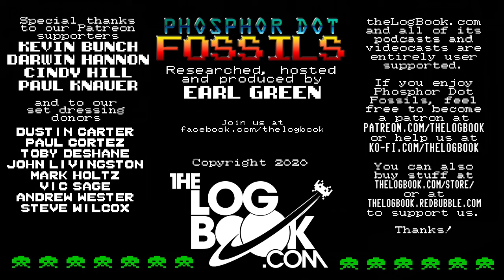Phosphor Dot Fossils: Pac-Man (Atari 8-Bit Home Computers, 1982)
You're a disembodied mouth trapped in a maze with monsters.  It's no use talking to the monsters, so the mouth does the only thing it can: eat.